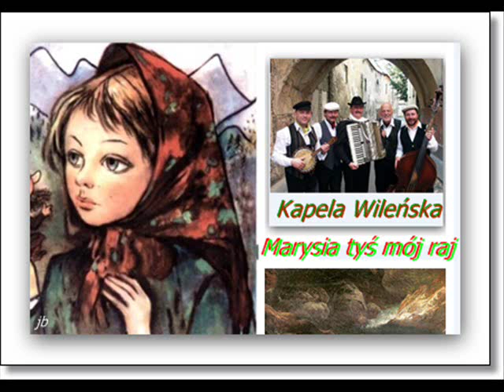Marysia tyś mój raj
KAPELA WILEŃSKA.